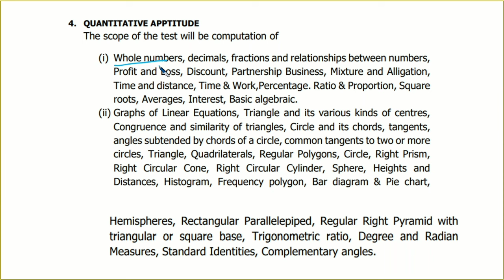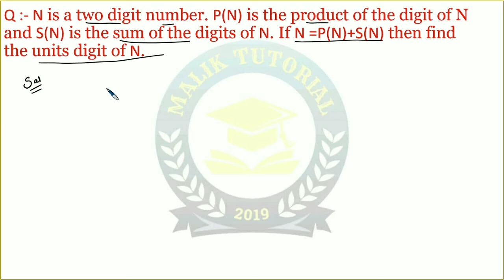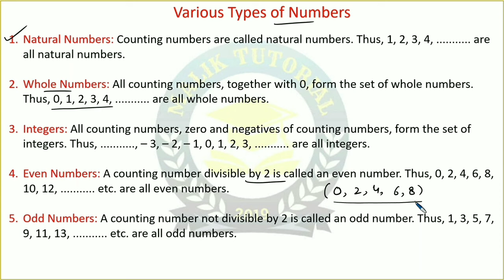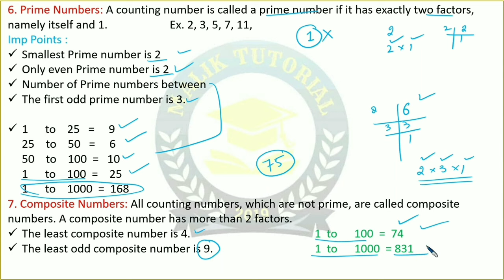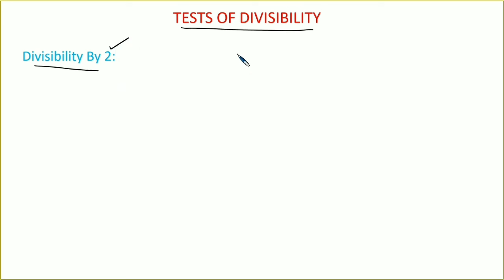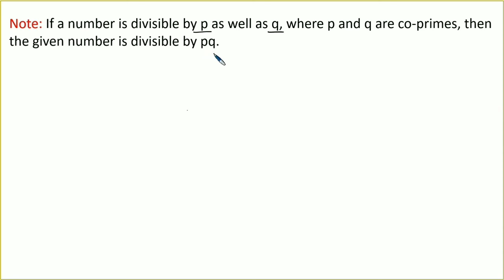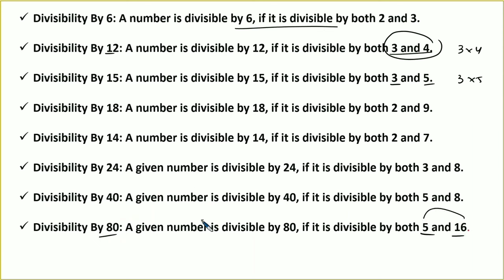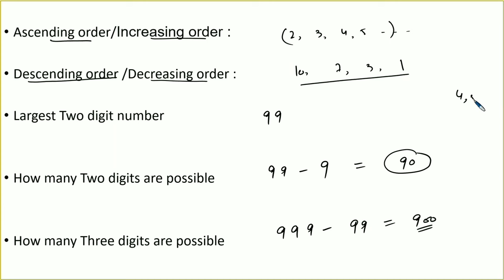Number System| Quantitative Aptitude| JK Police Sub Inspector |Lecture 1|Easy Tricks |JKP SI